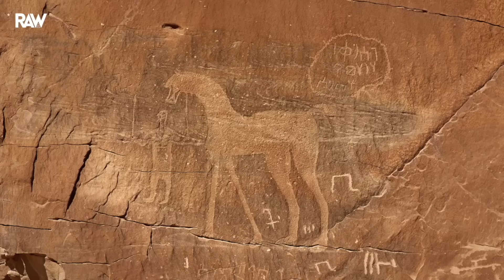UN GÉOLOGUE ANALYSE CE MYSTÉRIEUX MÉGALITHE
👉 Pour rejoindre le prochain Voyage Egypte 🇪🇬

Il y a quelques mois je vous présentais une video sur le mégalithe d’Al Naslaa, située en Arabie Saoudite, se dressant comme un défi aux explications géologiques conventionnelles. Ce monolithe de grès, scindé en deux parties symétrique suscite l’intérêt des scientifiques et des passionnés de mystères naturels. Sa structure unique, alliée à la présence de pétroglyphes anciens, en fait un sujet d’étude privilégié pour comprendre les interactions entre les phénomènes géologiques et l’histoire humaine. Plusieurs théories ont tenté de percer son mystère.

Dans la video du jour je vous propose, comme je le fais de temps en temps qd l’occasion se présente, un complement d’information proposé par un abonné de la chaine qui a préféré rester anonyme mais que je salue non moins chaleureusement.
Son avis m’a intéressé car il est géologue de formation et a longtemps travaillé pour une société de marbrerie.

Lien de la vidéo précédente
➡️ Le MYSTÈRE du MÉGALITHE d'AL NASLAA